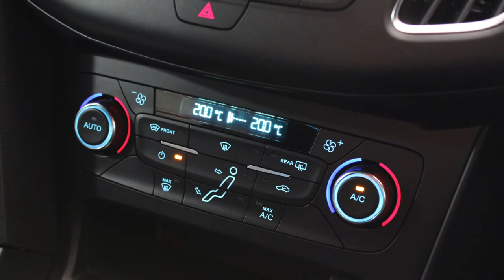Ford Focus RS 2 3 Ecoboost Mk3 Offered For Sale RS Direct Bristol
Exclusive Nitrous Blue A £745 Cost Option, A Big Host Of Extras On This Car Including, Premium Ford SYNC3 DAB Navigation System, Colour Touchscreen, Sat Nav, Reverse Camera, 10 Speaker Premium Sony Stereo Including Sub Woofer, RS Dynamica Recaro Shell Sports Seats, Luxury Package, Cruise Control, Keyless Entry With Push Button Start, Rear Parking Sensors, Auto Electric Folding Mirrors, Privacy Glass, 19Inch Forged Alloy Wheels With Blue Brembo Callipers, Active City Stop, Door Protectors, Dual Zone Climate Control, Push Button Start, Automatic Xenon Headlamps, Automatic Wipers, Auto Dimming Interior Mirror, iPod/MP3 Connectivity, USB Functionality, Electric Windows Front And Rear, Front Fog Lights, Quickclear Heated Windscreen, Steering Wheel Audio Controls, Remote Central Locking, Immobiliser, Alarm, Isofix Brackets, This RS Comes With Over £4700 Of Extras, Balance Of Ford Warranty Until Late 2019, Here To Buy With NO Wait !